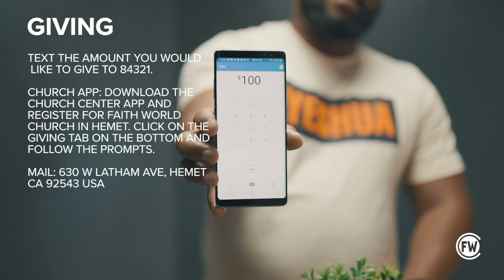Voice of Faith: Trusting God in Turbulent Times Part II with Marquis Kidd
Hey Church! Check out this latest episode of The Voice Of Faith! With Everything happening today, we NEED to have a Voice Of Faith. We still have the victory in Christ Jesus! In this video we talk about how in turbulent times, we need to trust God with Marquis Kidd.